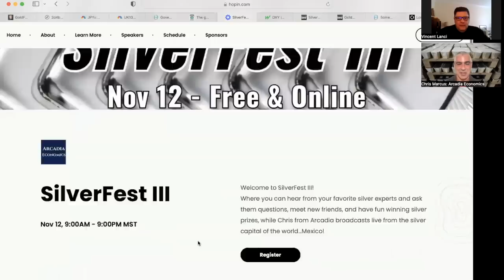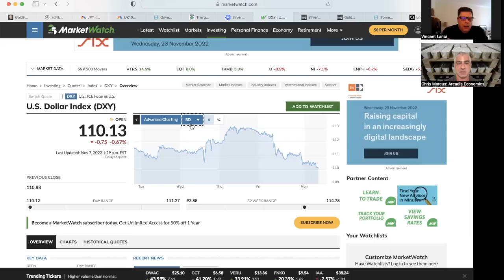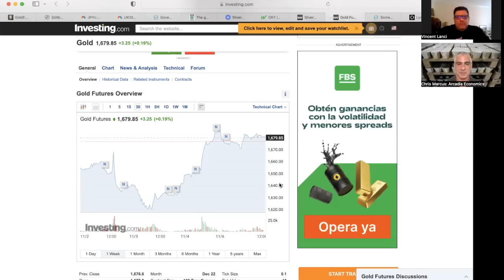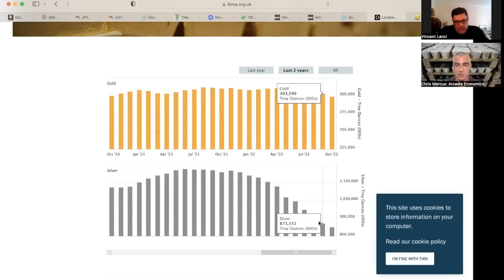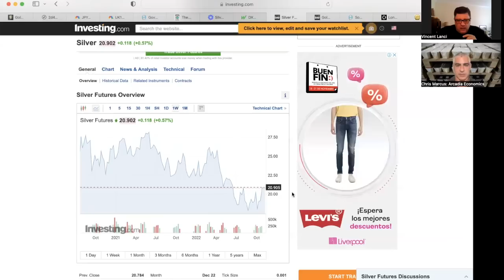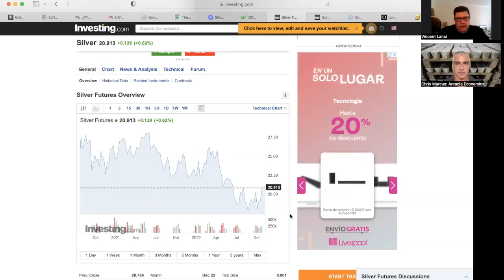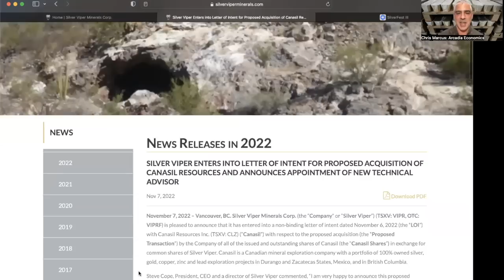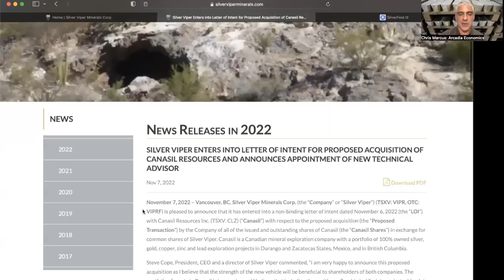Vince Lanci: Silver shorts being discouraged from shorting by their advisors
VinceLanci: Silver shorts being discouraged from shorting by their advisors

Silver is finally back over $20, after a big rally to finish out last week. And as silver trader Vince Lanci talks about in today's show, it's due to a lot of short covering by the silver shorts, as they're being discouraged from being short by their trading advisors.

Vince talks about whether the shorts are looking at the declining silver inventories on the LBMA and COMEX, and whether that's influencing their trading. As well as the impact that the Shanghai market has had on the recent price action.

He looks at the silver chart and shows some of the levels that the hedge funds are reacting to, and explains why we can expect to see some exaggerated moves between now and the end of the year.

So to find out more about the positioning and dynamics of the silver market, click to watch this video now!

(URL0VD)